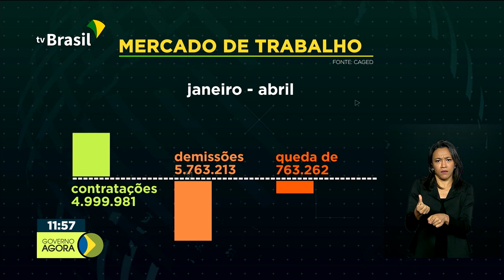Mais leitos de UTIs habilitados no país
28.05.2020 - Sobe a taxa de desemprego no Brasil. Os dados são do IBGE. E Governo habilita novos leitos de UTI para pacientes com a Covid-19.